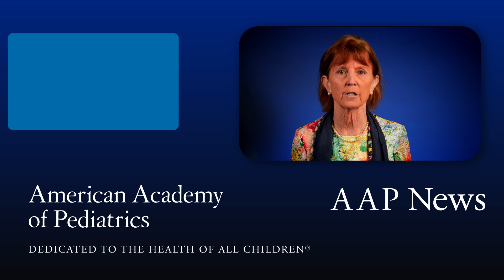Prescribing Herbs and Supplements for Children and Teens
Pediatricians get a lot of questions from parents about what herbs and supplements are OK to give to kids — things like melatonin, St. John’s wort, vitamin D, fish oil, magnesium and many, many more. Dr. Cora Colette Breuner offers advice for pediatricians on how they can stay up to date on the safety and efficacy of herbs and supplements for their patients.

Dr. Breuner mentions a CDC website as a great resource for information on herbs and supplements.